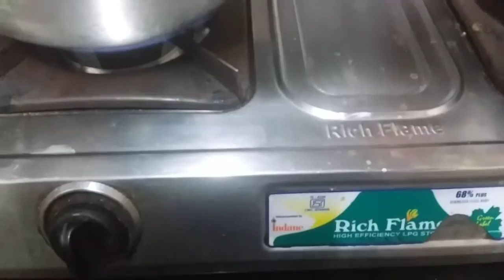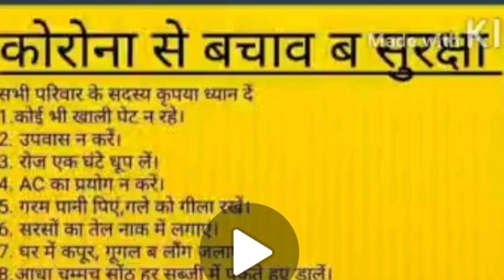HOW TO MAKE SHAHI PANEER KI SABJI 😋😀👍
HELLO VIEWERS. HOW ARE YOU. HOPE YOU WILL ENJOY THIS RECIPE.